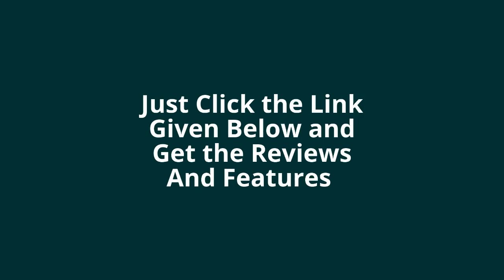Best Brands Charlotte Swivel Glider Reviews and Buying Guide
Best Brands Charlotte Swivel Glider Reviews and Buying Guide for you. You will get here latest buyer guide and also the customer reviews.

Most Searching Keywords: dorel living baby relax mikayla upholstered swivel gliding recliner | baby relax mikayla swivel gliding recliner | swivel glider chair | upholstered rocking chair | glider rocker with ottoman | best rocking chair for nursery | glider recliner chair | glider and ottoman set | best glider for nursery | rocker with ottoman | best rocking chair | best nursery chairs | gliders for sale | glider rocker slipcover | reclining rocking chair | Swivel | Glider | Charlotte